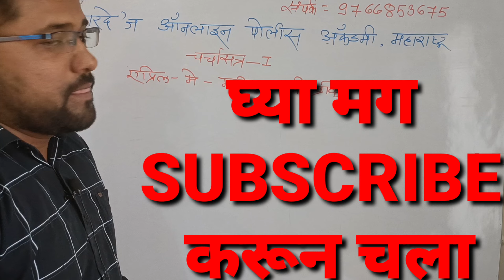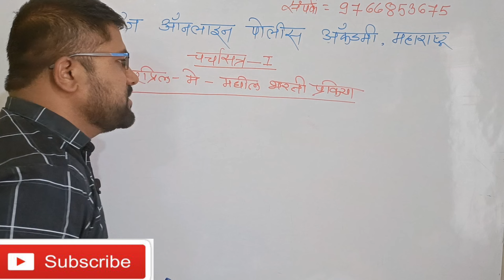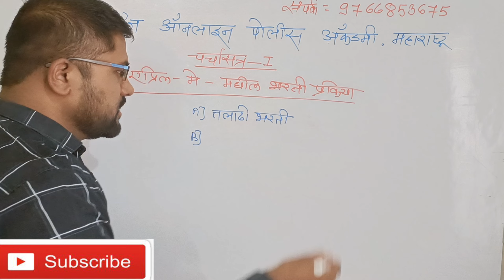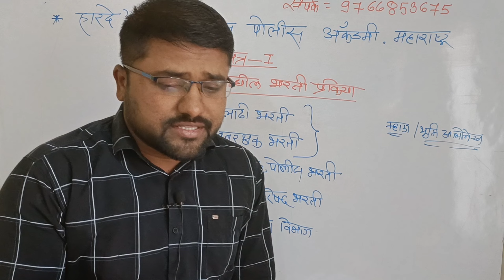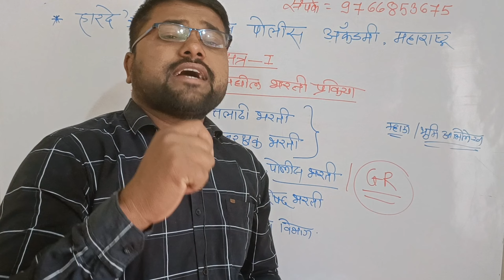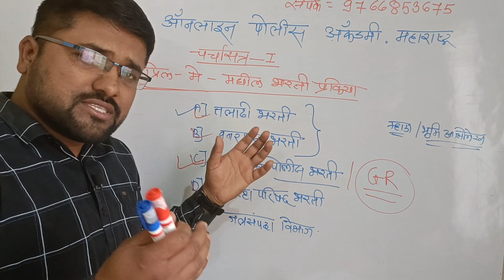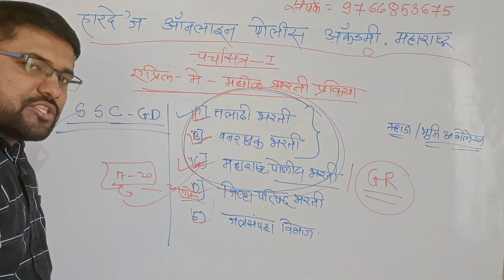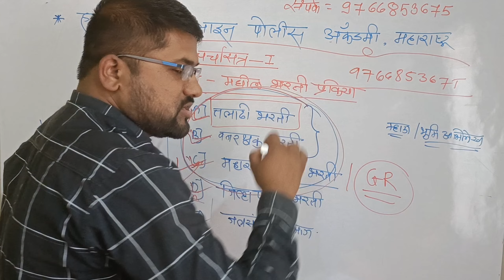एप्रिल-मे मध्ये होणार भरती || कोणत्या पदांची होईल भरती || 2022-23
लवकरच आपले ऑनलाईन अप्लिकेशन आपल्यासाठी सुरू होत आहे ...सर्वाना घरपोहच बसल्या आपल्या स्वप्नांचा पाठलाग करता येइल... असे आपले policebhartiguru नावाचे अँप लवकरच येत आहे...